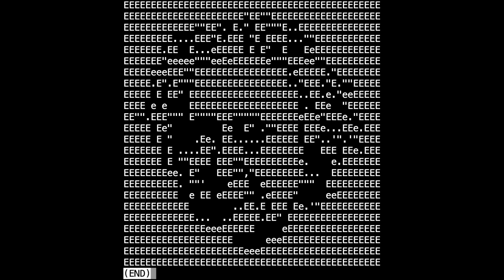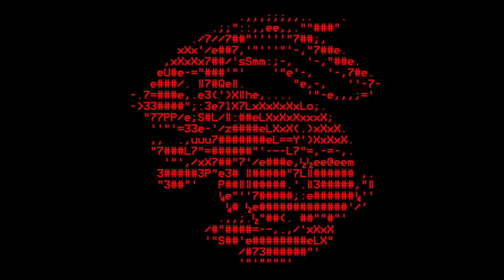Pixel Art Portfolio Vol. 5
A collection of works from November 2022–February 2023. During this time, I experimented with some AI-assisted (DALL·E 2) pieces. See if you can spot them!